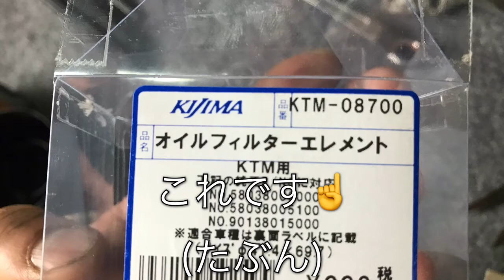KTM250EXC 2009 オイル交換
オイルフィルター
F,Rブレーキ　クラッチフルードを交換

325km 2021/6/13